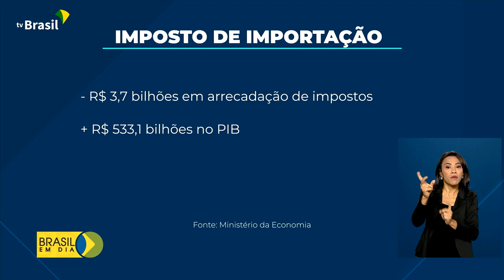Economia | Redução IPI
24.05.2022 - O Governo Federal decidiu reduzir as alíquotas do IPI sobre mais de seis mil produtos importados de países que fazem parte do Mercosul. Entre os itens estão feijão, carne, massas, biscoitos, arroz e materiais de construção.